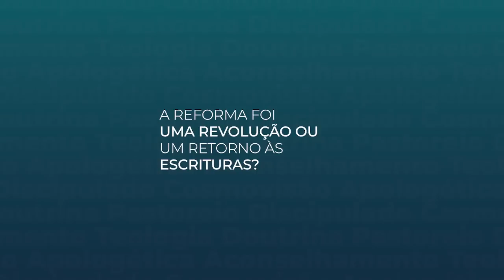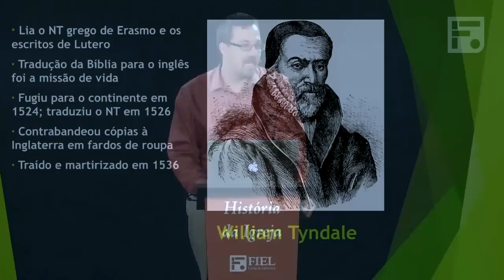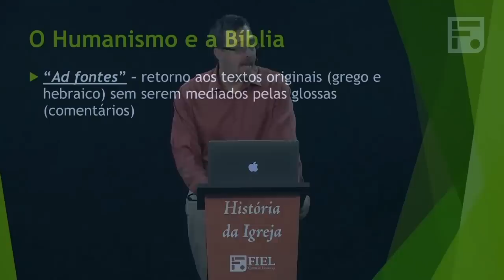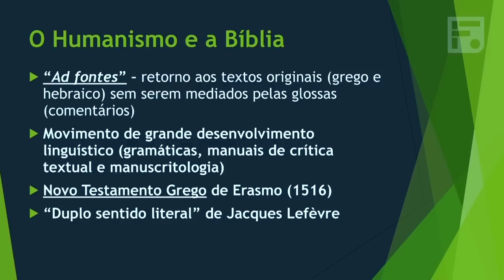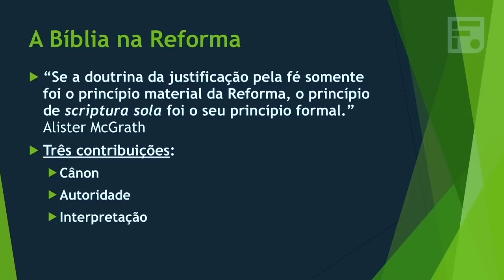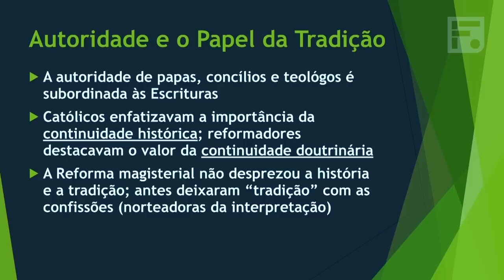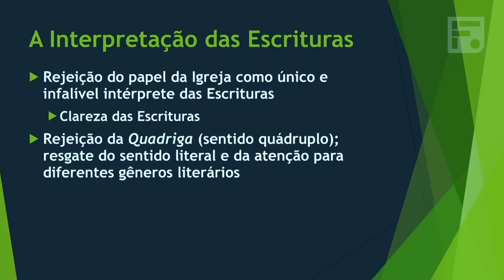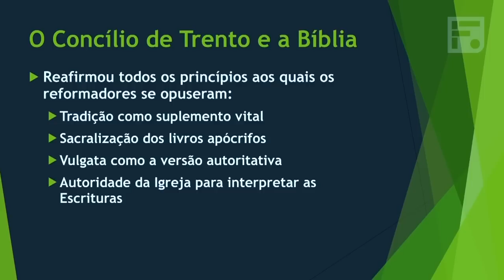O retorno à Escritura - Heber Campos Jr. EnsinoFiel 002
A Reforma foi uma revolução ou um retorno às Escrituras? Nesta aula, Heber Jr nos mostra como as Escrituras foram o carro chefe no movimento da reforma protestante no século XVI.

• Assine o nossa plataforma e tenha acesso a mais de 95 cursos.